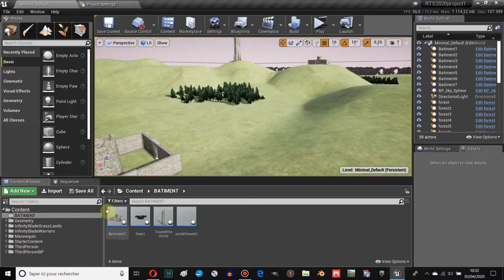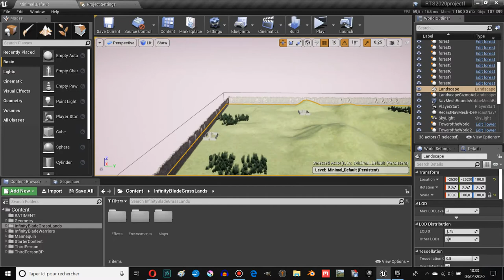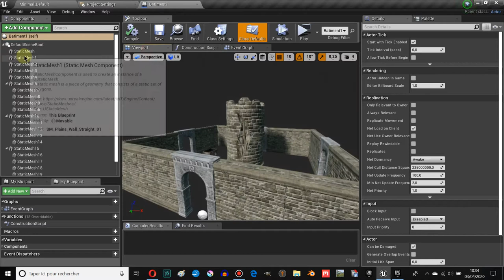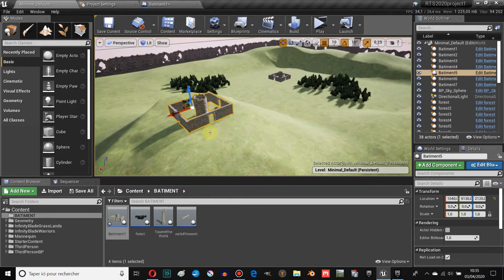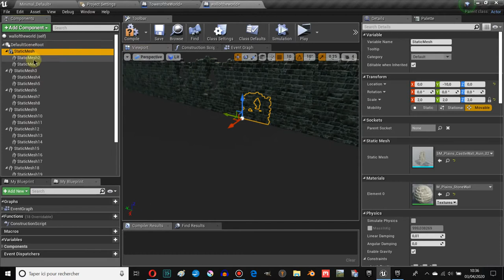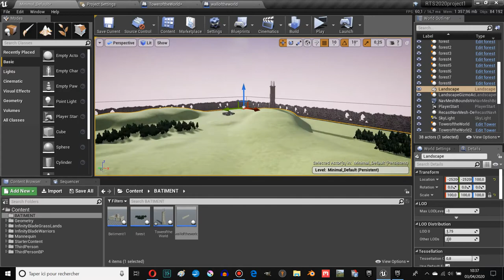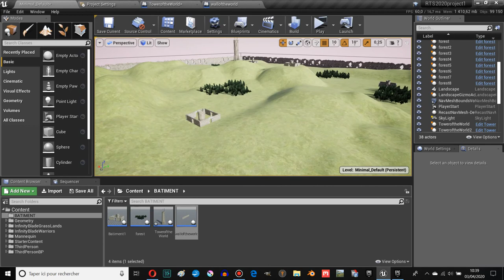GAME DEV BLOG n°1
DESCRIPTION:

Level design réalisé grâce à la création d'un landscape et de 4 actors qui servent à aménager la zone de combat.
Asset EPIC GAMES

La suite, c'est la création de personnage qui appartiendront à deux camps.